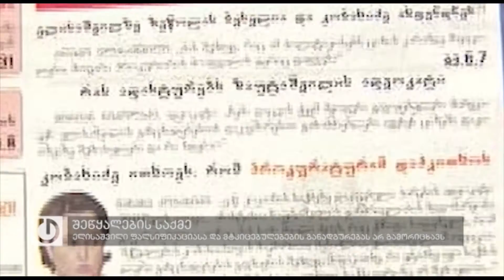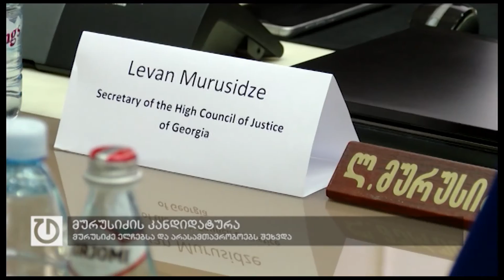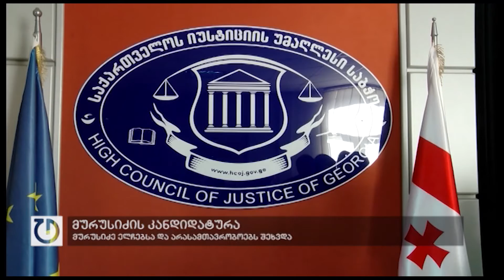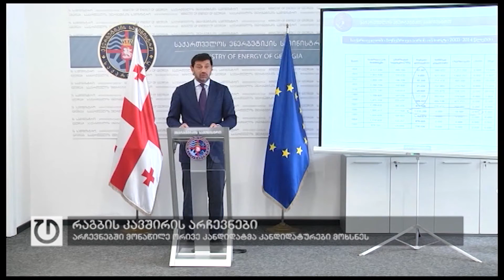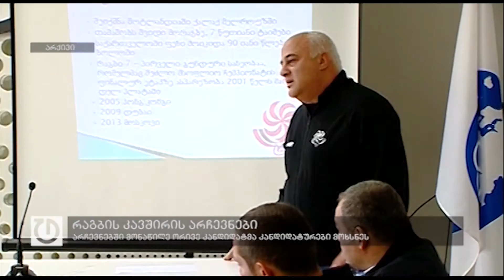ფოკუსი:16 დეკემბერი,2015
- შეწყალების კომისიის ყოფილი წევრი და თბილისის საკრებულოს წევრი ალეკო ელისაშვილი ითხოვს პროკურატურამ მიაწოდოს მისი მობილური ტელეფონის ტექნიკური ექსპერტიზის დასკვნა, ასევე სათვალთვალო კამერების ჩანაწერები და საშვები, საიდანაც გამოჩნდება რამდენჯერ იმყოფებოდა საგამოძიებო ორგანოში 2014 წლის განმავლობაში. ელისაშვილი ასევე ამბობს, რომ სატელეფონო შეტყობინებების შესახებ ინფორმირებული იყო არამხოლოდ პრეზიდენტი, არამედ ადმინისტრაციის სხვა წევრებიც.

- სისხლის სამართლის საპროცესო კოდექსში მოწმეთა წესის დაკითხვის წესთან დაკავშირებულ ცვლილებებზე მსჯელობდნენ დღეს საკანონმდებლო ორგანოში. ცვლილების მიხედვით, წესი პირველი იანვრის ნაცვლად 20 თებერვალს ამოქმედდება.
ცვლილება, რომელსაც კანონსპროექტი ითვალისწინებს, ცრუ ჩვენების მიცემის შემთხვევაში სასჯელის გამკაცრებაა, ურთიერთსაწინააღმდეგო ჩვენებების მიცემისას კი სასჯელი უქმდება.

- ბიძინა ივანიშვილი ქართული ოცნების პარტიულ და კოალიციურ ღონისძიებებში აქტიურად ჩაერთვება, თუმცა ყოფილი პრემიერი არჩევნებში მონაწილეაბს არ გეგმავს. ამის შესახებ ჟურნალისტებს უმრავლესობის გუშინდელი სხდომის შემდეგ ზვიად კვაჭანტირაძემ განუცხადა.